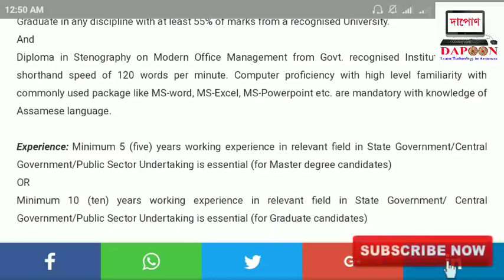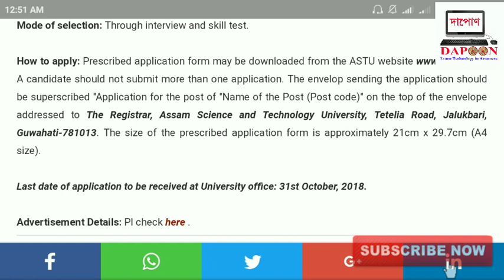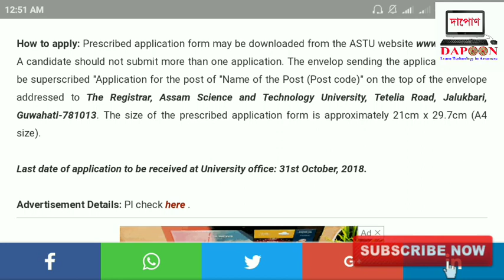Assam govt jobs | govt jobs in Assam | Assam Science and technology university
In this video we talk about Assam Science and technology university recruitment 2018

Background Music credit - YouTube free Music